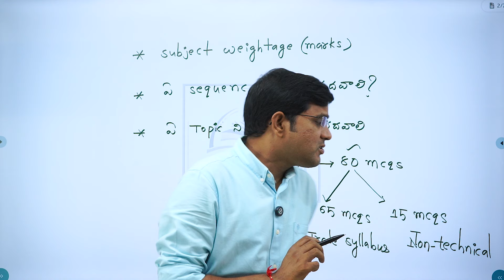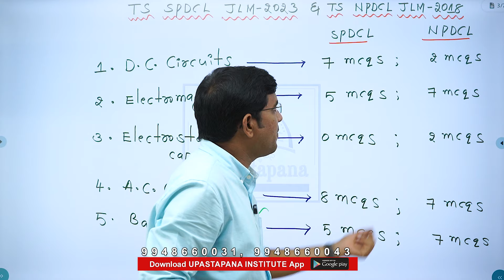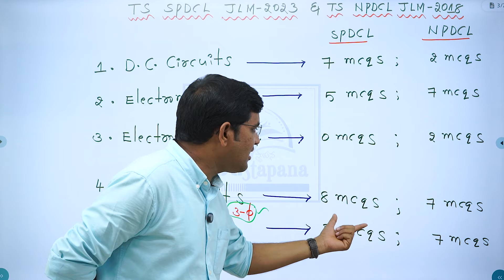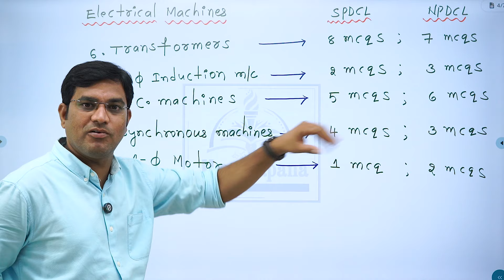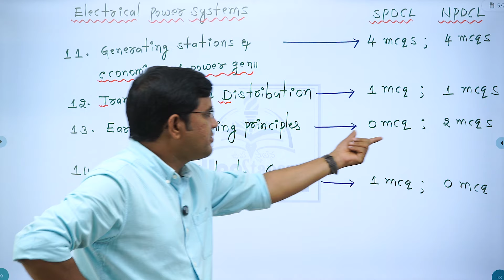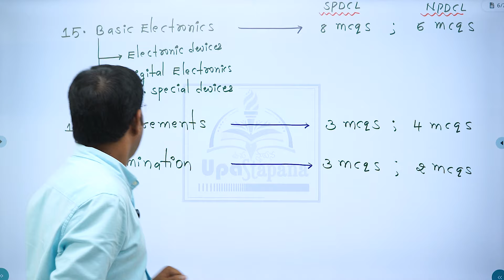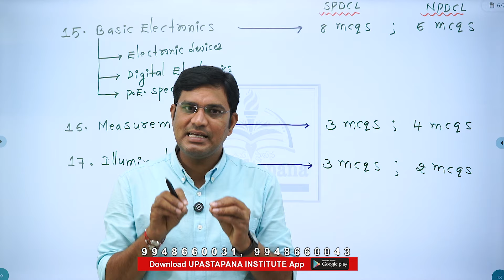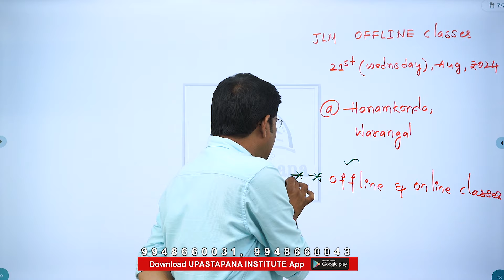TS NPDCL & SPDCL JLM Previous Year 2018,2023 Paper Comparison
సింగరేణి ITI Electrician Model Paper (SPDCL JLM) Transmission and Distribution Questions Explanation by Muralidhar Jadi sir

||సింగరేణి జాబ్ నీ కల అయితే ఈ వీడియో నీ కోసమే ||Singareni ITI JOB||singareni iti||Singareni Jobs||ITI Electrician JOB Full Detailed Video||

BASIC ELECTRICITY.
RESISTORS, CONDUCTORS, INSULATORS AND
INSULATING MATERIALS.
ELECTRICAL ACCESSORIES.
CIRCUIT BREAKERS.
EARTHING.
ELECTROLYSIS, CELLS AND BATTERIES.
CAPACITORS.
MAGNETISM AND ELECTROMAGNETISM.
ALTERNATING CURRENT.
BASIC ELECTRONICS.
MEASURING INSTRUMENTS.
D.C. GENERATORS.
 D.C. MOTORS.
ALTERNATORS.
TRANSFORMERS.
POLYPHASE INDUCTION MOTORS.
SYNCHRONOUS MOTORS.
SINGLE PHASE MOTORS.
WINDING.
HOUSE SERVICE CONNECTIONS AND WIRING
LAYOUT.
ILLUMINATION.
DIGITAL ELECTRONICS.
ELECTRICAL APPLIANCES.
RELAYS AND VOLTAGE REGULATORS.
singareni DC MOTOR CLASS
singareni Elements(Resistor) DC circuits Class
singareni independent source  Class
Singareni Kirchhoff's Law Classes
Kirchhoff's Voltage Law (KVL) Class
Kirchhoff's Current Law (KCL) Clas
Concept of bridge Class
find the value of IQ
Concept of bulb
AC Analysis  Classes
AC Circuits Classes
Indictors
Pure Capacitor
POWER SYSTEM
HYDEL POWER PLANT